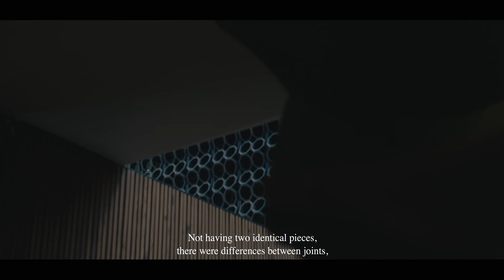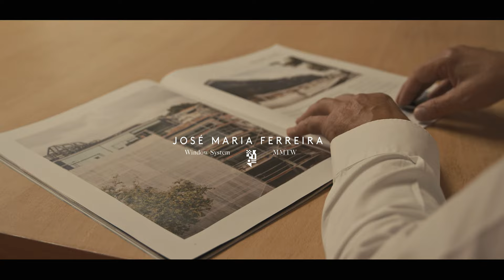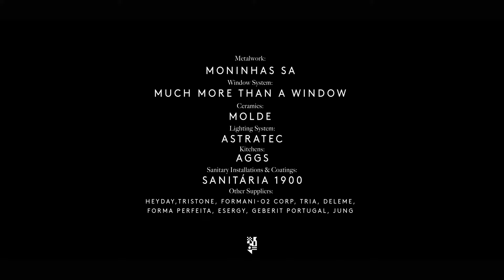The Náutico Story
An Estudio Imigrante Film for Subvert Studio

The Náutico Story is a film that tells the story through the various protagonists that for four years made the construction of the Náutico Building possible. Know the behind-the scenes, the technical difficulties of this challenging and demanding construction and the history of the architectural project and its main “actors”.

Sinopse from the Director

A short documentary about the concept, creation and construction of the Náutico.

A singular residential building right in the center of Cascais by the young architect Tiago Rebelo de Andrade & Subvert Studio.

The concept and constructing brought to life old techniques of traditional Portuguese ceramists, dialoguing with modern and contemporary architecture.

Film & Script: Gustavo Imigrante
Director of Photography: João Sousa e Gustavo Imigrante
Line Producer: Ana Luís Gravato
Director & Production Assistant: Tomás Valle e Filipa Amaro
Drone Footage: Sleek Lab

The Náutico Project
Cascais, Portugal, 2021

Edifício Náutico is a comercial and residential building located in the center of Cascais, a Portuguese village related to the sea. It holds a dominating position in the block, it is the new identity of the area: the ground floor has a waving arcade reminiscent of the sea's swell, providing different light scenarios.

The façade reminds an important part of Portuguese cultural heritage, it draws ceramic blinds that define privacy and provide light protection. It has 29.104 ceramic pieces, distributed in 856 panel blinds (fixed and pivoting) with 4 mt high each.

The blue color of the building reminding the ocean that surrounds Cascais helps to create diverse light stains throughout the day.

ARCHITECTURE:
SUBVERT STUDIO
Tiago Rebelo de Andrade, Marta Pinheiro de Almeida, Sofia Travassos, Beatriz Brinco, José Rico Sofia, Diogo Ramalho

PROMOTORS:
INOVAR CASCAIS
Miguel Ribeiro Ferreira, Isabel de Botton, Tim Vieira, Nuno Traguedo, Tomás Champalimaud, Felipe Farinha dos Santos

ENGINEERING:
HETC & ESPAÇO ENERGIA
Guilherme Pinto, Tiago Vasconcelos, Daniel Correia, Luís Marques, Nuno Carvalho, Rui Batista

PROJECT MANAGEMENT:
MASSIV BAU
Luís Rodrigues

LANDSCAPE ARCHITECTURE:
GET OUT LANDSCAPE
Frederico Vital Soares, Eduardo Costa Pinto

SUPERVISION:
VALIDSTAGE ENGENHARIA
Rui Gonçalves, António Tribolet, Luís Vicente, Yuni Delgado

CONSTRUCTION:
ALVES RIBEIRO S.A.
Miguel Morais Sarmento, Rodrigo Pais, Cláudia Guerra, António Pereirinha, Maria Elisabete Silva, Camila Machado, Rui Silva, Bruno Florindo, Hugo Graça, Vasile Mocanu, Gonçalves Simão

SPECIAL INSTALLATIONS:
UNDEL
Nuno Carvalho

MAIN SUPPLIERS:
ECOSTEEL - MUCH MORE THAN A WINDOW, MONINHAS ALUMÍNIOS S.A., MOLDE, SANITÁRIA, ASTRATEC, AGGS, TRISTONE, GEBERIT, FORMANI

OTHER SUPPLIERS:
HEY DAY, JUNG PORTUGAL, ESERGY, TRIA, DELEME, FORMA PERFEITA